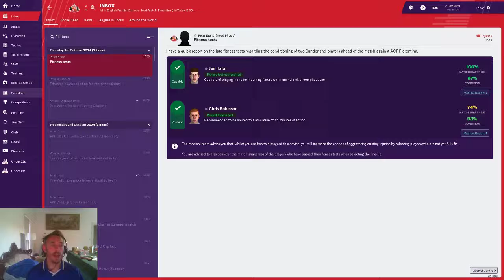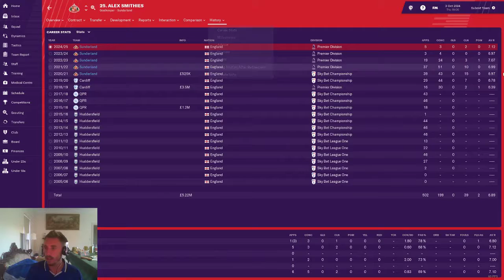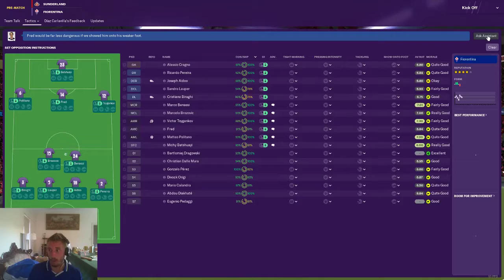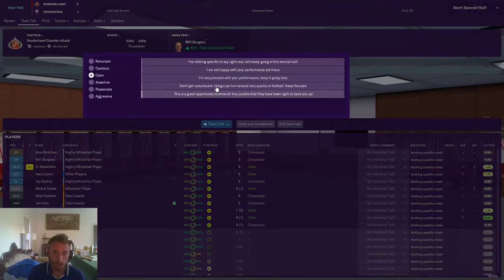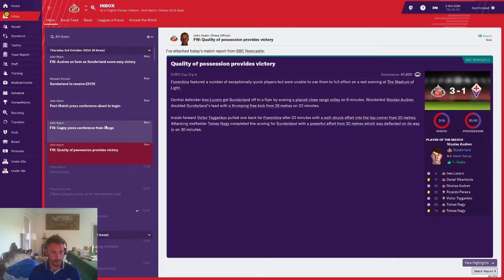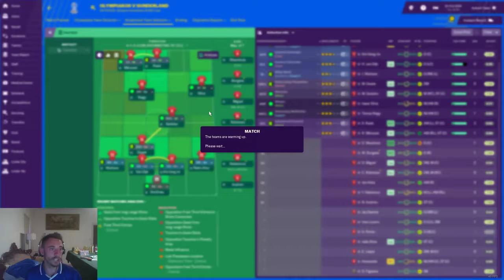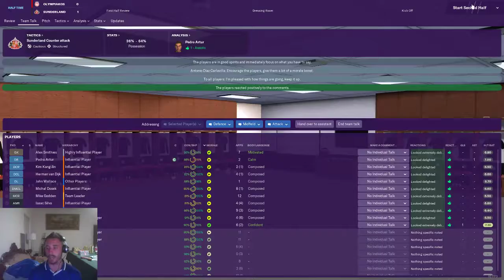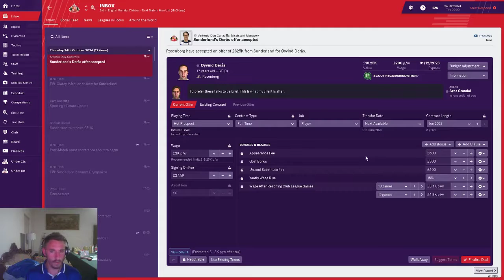Fm 19 Bright Lights EP 65 2 must win games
The group is interesting can we win both and show ourselves as the dominate force in the group?